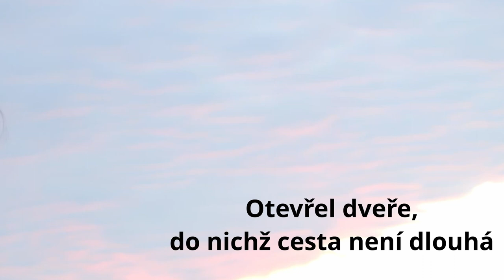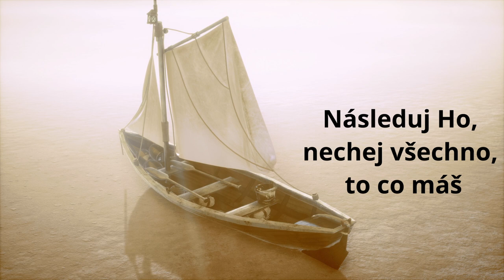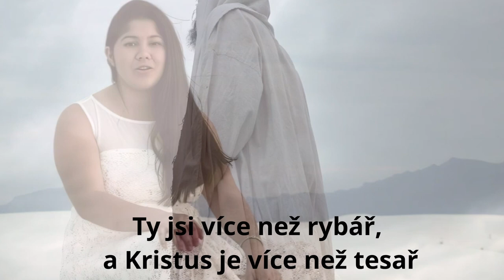SONG TESAŘ - pecador